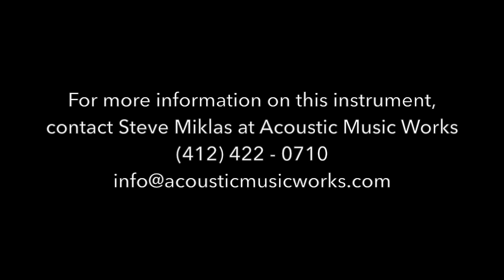Acoustic Music Works Banjo Demo - Huber Workhorse, Maple Bluegrass Banjo